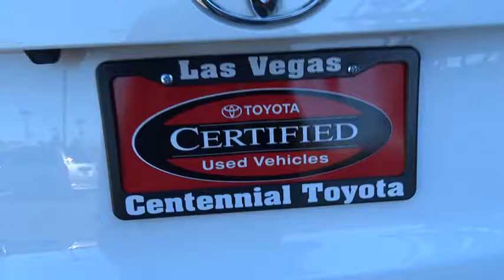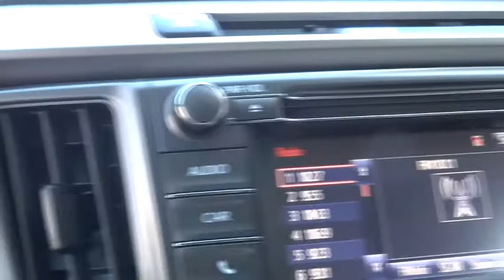2014 Toyota RAV4 Las Vegas, Henderson, North Las Vegas, San Bernardino County, NV 350116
2014 Toyota RAV4

Centennial Toyota
6551 Centennial Center Blvd

CARFAX 1 owner and buyback guarantee. Toyota CERTIFIED. Stunning!! Just Arrived. Real gas sipper!!! 31 MPG Hwy. There is no better time than now to buy this sweet 2014 Toyota RAV4, ready to do-it-all for you* Safety equipment includes: ABS, Traction control, Passenger Airbag, Curtain airbags, Knee airbags - Driver...Other features include: Bluetooth, Power locks, Power windows, Auto, Cruise control...Toyota Certification comes with a 7-Years/100,000-Mile Powertrain Warranty from original in-service date, 12-Month/12,000-Mile Comprehensive Warranty from date of purchase, 160-Point Inspection and Reconditioning, and 24-Hour Roadside Assistance.